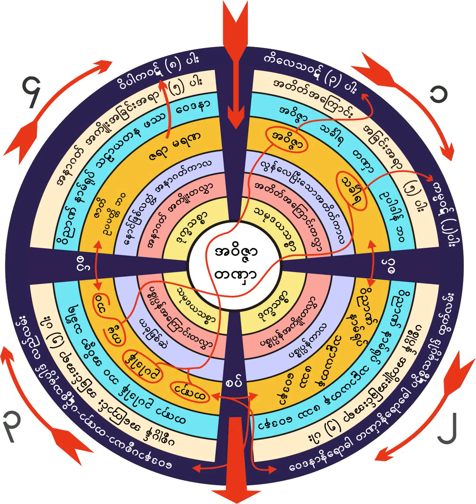၅၉၁။ နိဗၺာန္-အဂၢိ၀စၥပုဏၰားေမး၍ ဘုရားေျဖေတာ္မူပံု(၁) (၂-၂-၁၉၅၉)